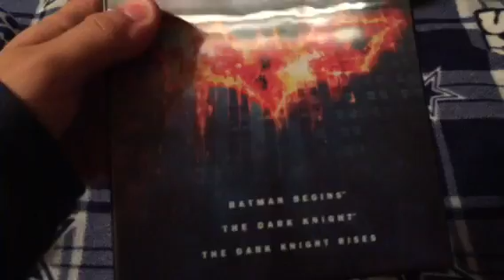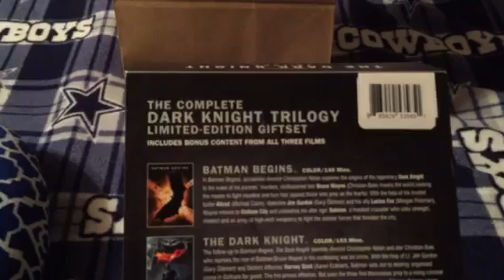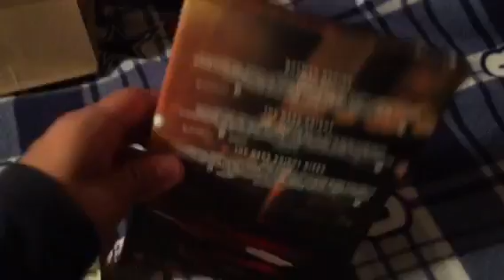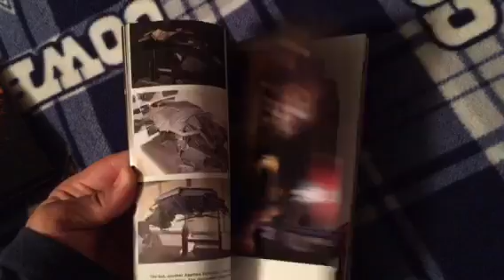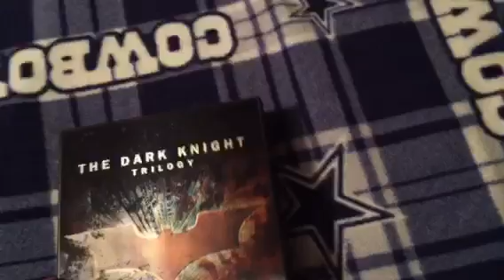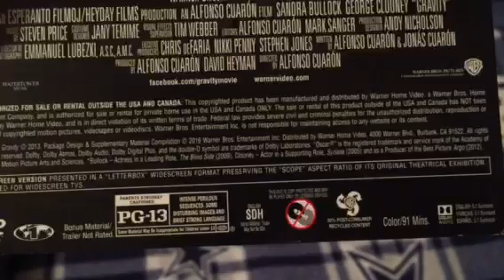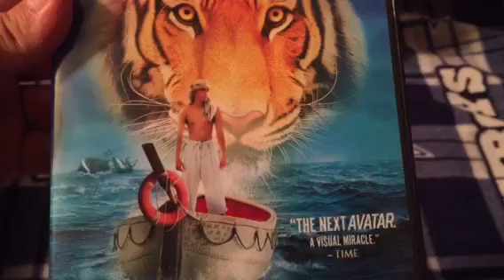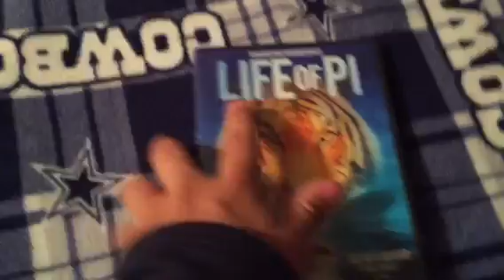DVD Update For April 21st, 2016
Today I Got Three DVDs From Walmart.